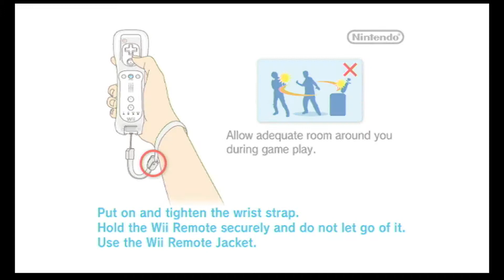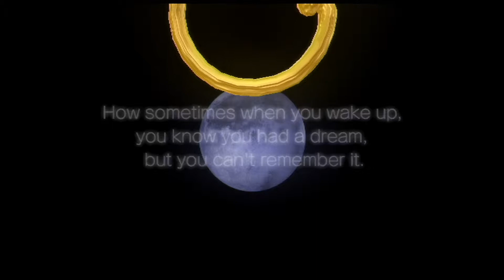Klonoa Wii Vision 1: Cat+Bunny=Cute: Rongo Lango (Uncut)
Welcome to my new LP. I will be getting all the prisoners in the game and I will show off the bonus features towards the end. This playthrough as well as future ones will be split into an uncut version, for those who want to hear me riff over cutscenes and a standard version for those who do not. This video covers Vision 1.